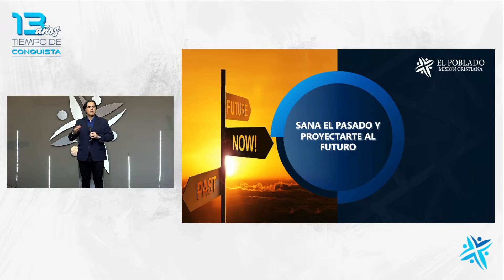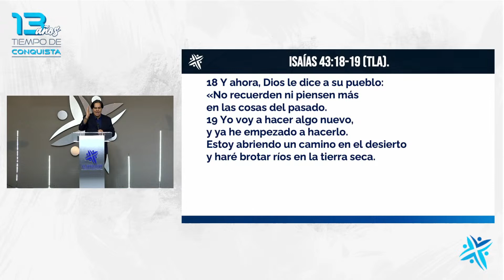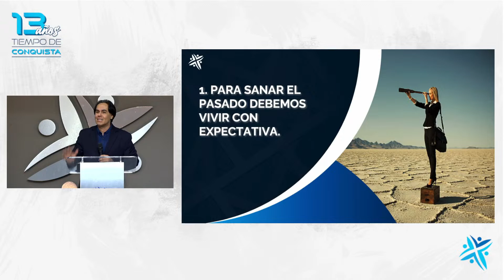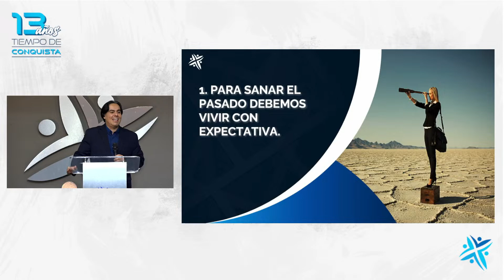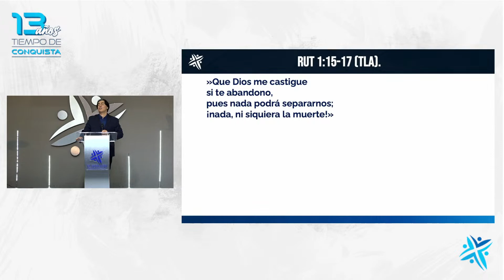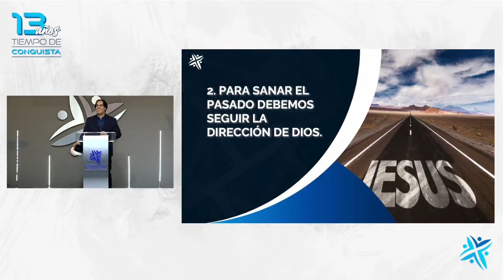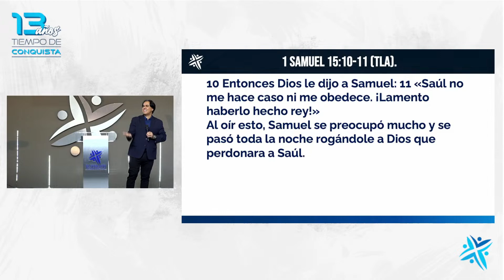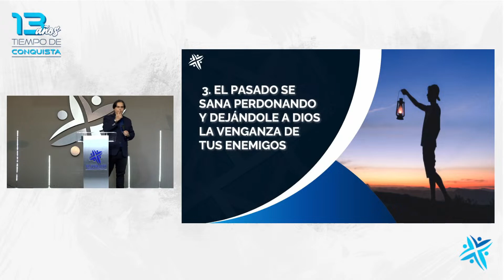PRÉDICA | SANA EL PASADO Y PROYECTARTE AL FUTURO | Iglesia El Poblado Misión Cristiana